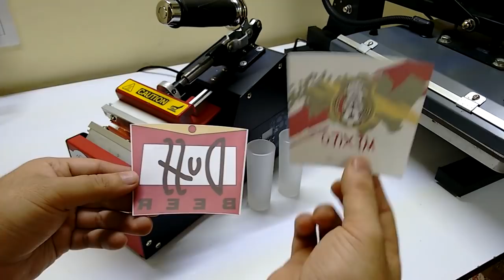Como sublimar vasos tequileros caballitos plantilla gratis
como sublimar vasos tequileros o imprimir tequileros, te mostramos como personalizar vasos tequileros o caballitos y tener una excelente calidad de impresion por sublimacion, curso en video como sublimar. ✅ En Amazon puedes encontrar buenas ofertas para tu negocio de Sublimacion Y Vinil Textil
Impresora Doble Carta Epson L1300 Sublimacion
Impresora Epson L310 Sublimacion
Silhouette CAMEO 3 Garantía en México
Kit de Herramientas Depilado Cameo 3
Tapete para Corte Cameo 3 30 x 60 cm
Navaja Corte Profundo Cameo 3
Navaja para Tela Cameo 3
Kit Básico de Marcadores Cameo 3

Checa todos nuestros videos sobre la impresion en sublimacion